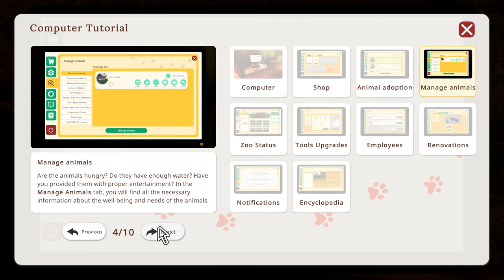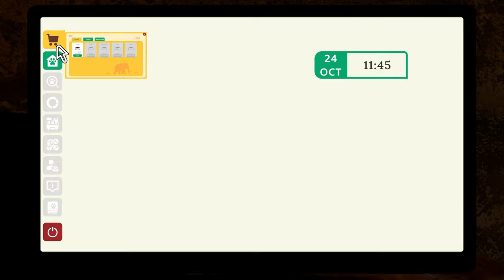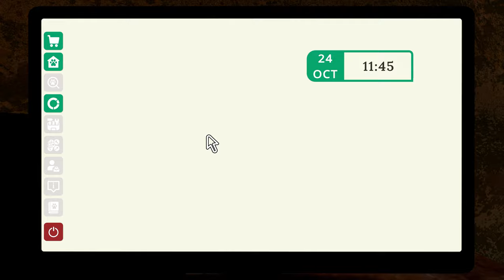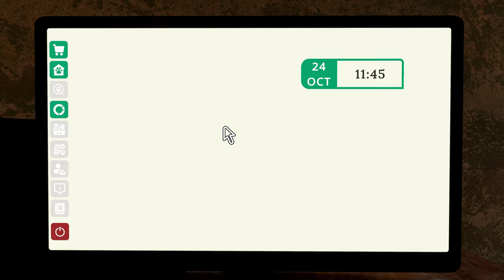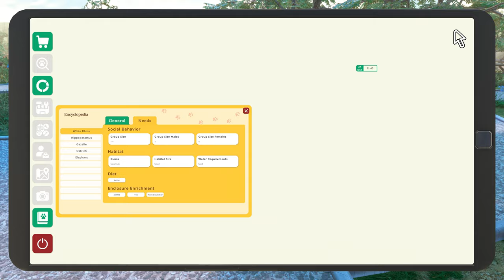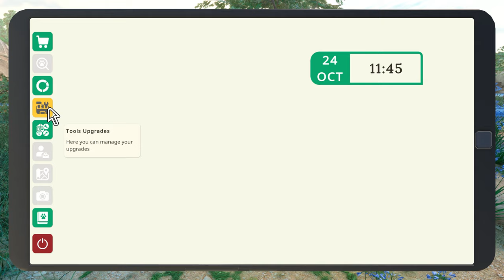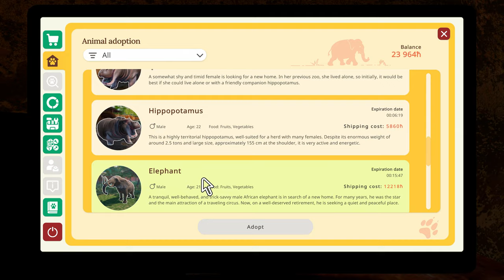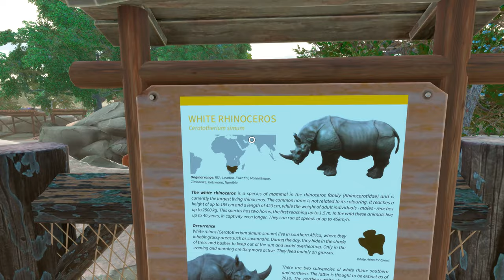Zoo Simulator Prologue full playthrough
Watch as a complete a full playthrough of the Zoo Simulator Prologue